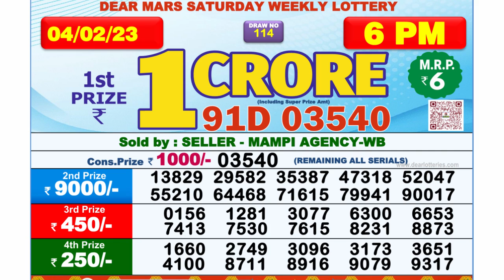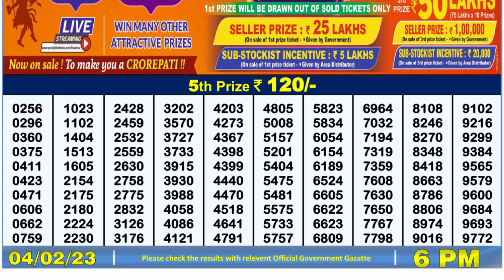🔴Dear Lottery Sambad Live 6pm today 04.02.23 Nagaland State Lottery Result